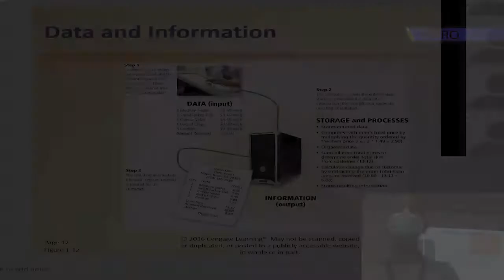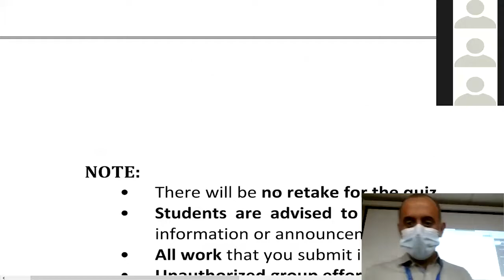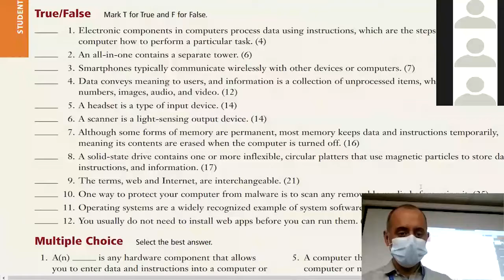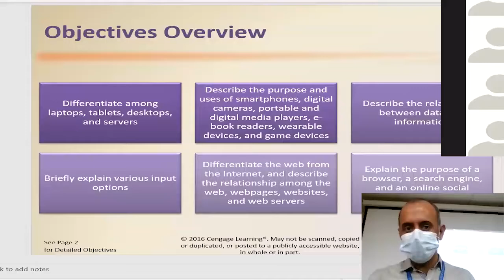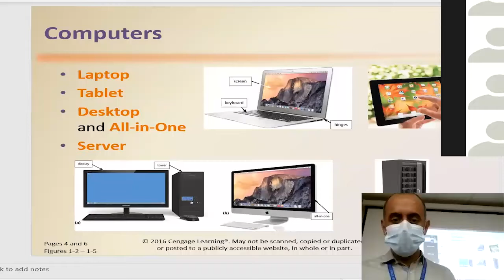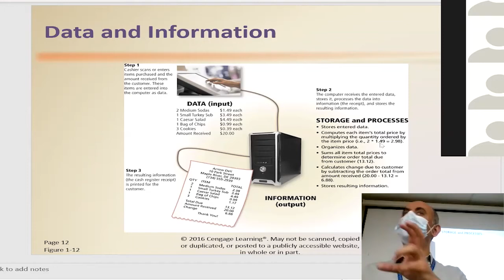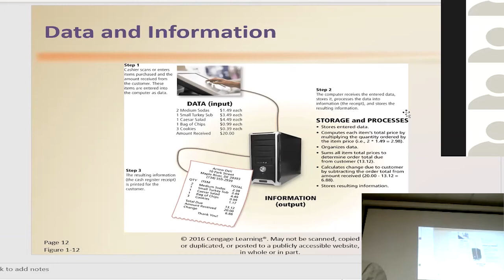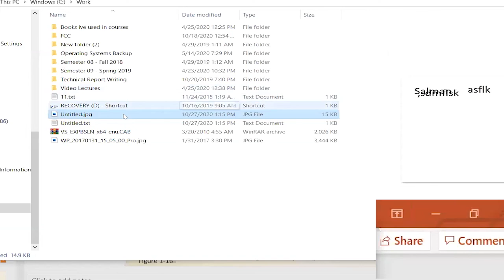All About Introduction to Computing, Computers Data Information, Course Outline, Input Device [Urdu]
This video is all about the course Introduction to Computing, Computers, Data versus Information, Course Outline, Input Device in Urdu/English

You can select below, which part of the video to watch:

0:00 Intro to the the course
3:55 Course Outline
5:15 About the text book
8:30 Course Start - Technology overview
10:10 Data --} Computation --} Information
18:40 Input Devices

Video Details: Intro to computing, data, information, computers

Domain: Computer Science
Course: Introduction to Computing
Channel: Solving Skills
Author: Muhammad Salman Chaudhry